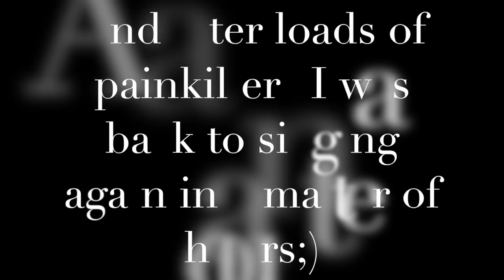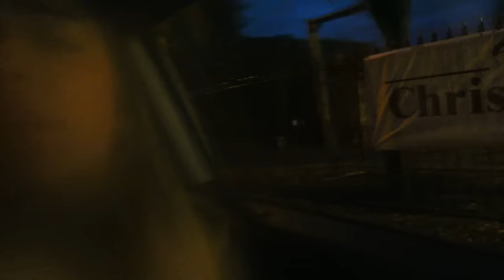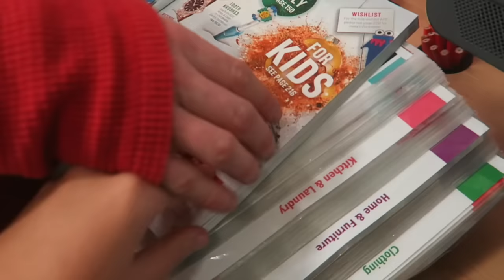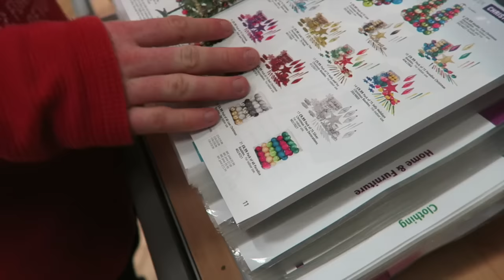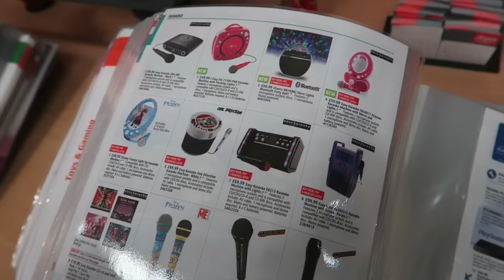HOSPITAL & GETTING DECORATIONS | VLOGMAS #2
Hey Guys!! So, even though I was ill I still had such a nice evening getting my decorations:) I can't wait for you all to see the tree in my room now!:)